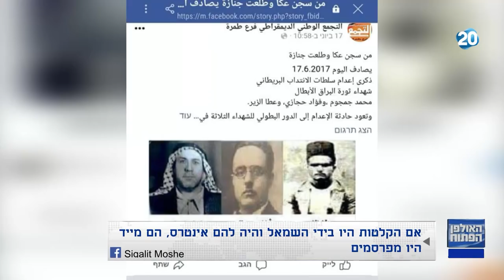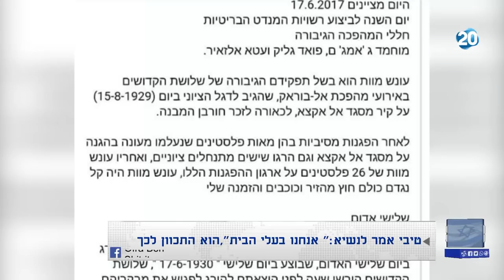האולפן הפתוח | 21.6.2020 | התכנית המלאה